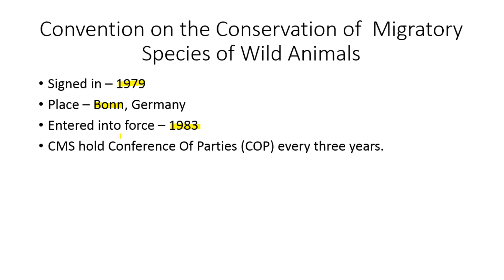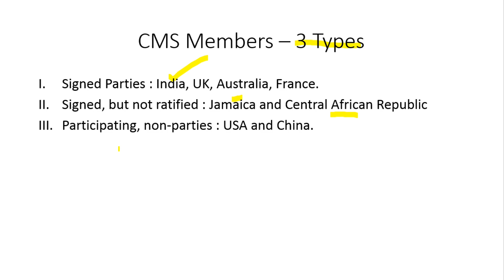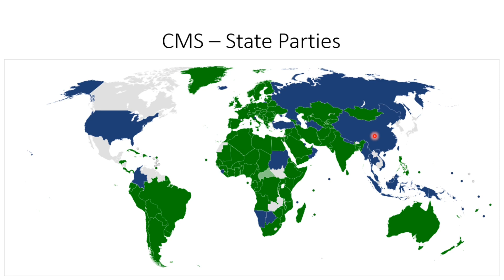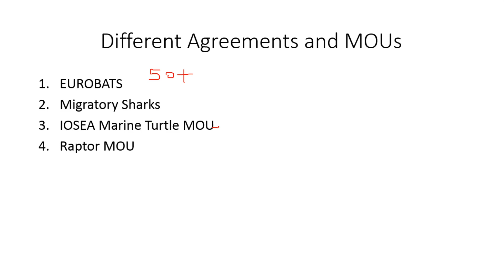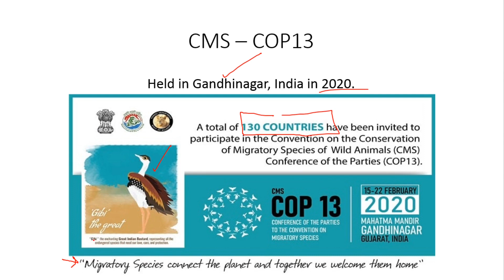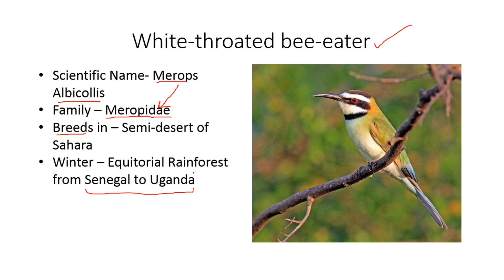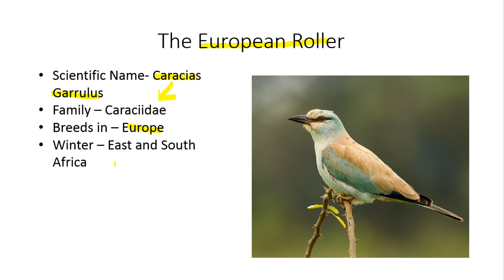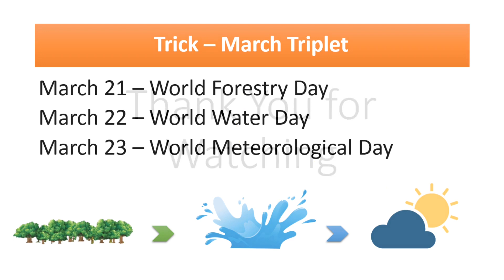What is Convention on Migratory Species ? Explained Current Affairs [2020]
What is Convention on Migratory Species See in video Signed in – 1979
Place – Bonn, Germany
Entered into force – 1983
CMS hold Conference Of Parties (COP) every three years.
 Explained Current Affairs [2020].
It is also the important topic for UPSC Prelims and Current Affairs 2020. Along with the PDF provided in the Telegram group, we also include general knowledge questions at the end of the video.

For notifications of videos instantly, Join our Telegram group